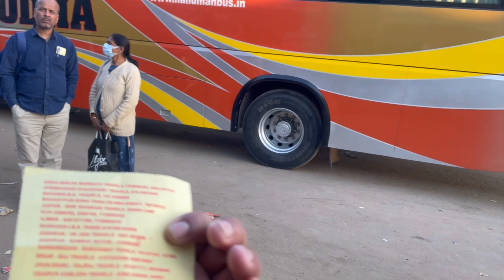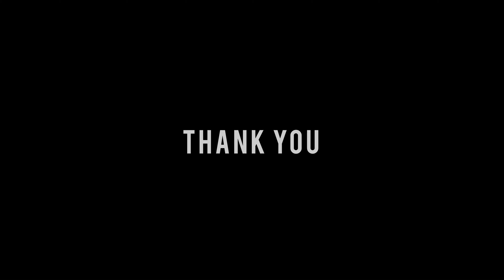Traveling to Udaipur from Jaisalmer | Staying near Lake Pichola | City of lake | Vlog - 15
In this video, I was traveling to Udaipur from Jaisalmer by local bus.

Support / Fund my travels:
UPI ankitkale@ybl